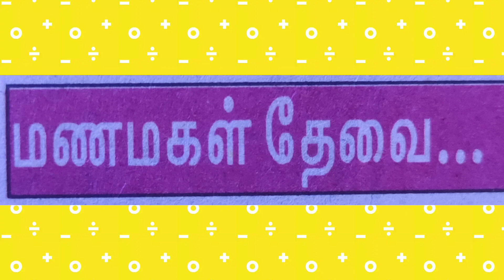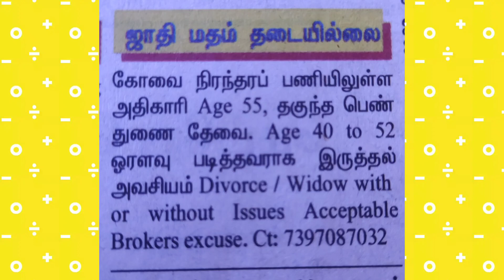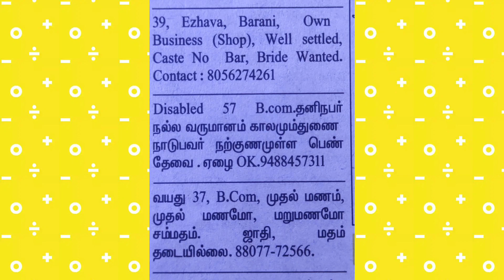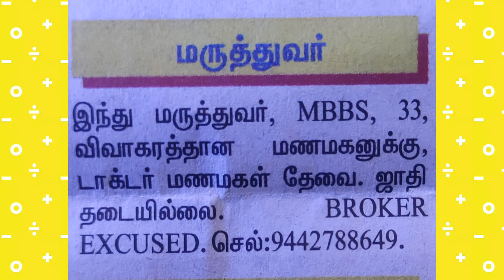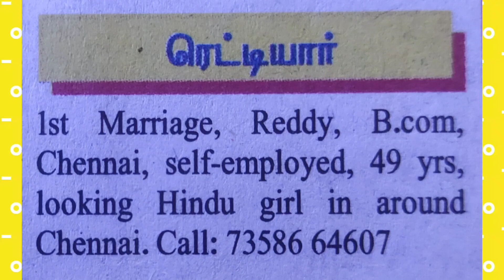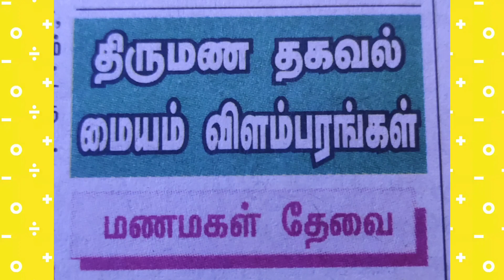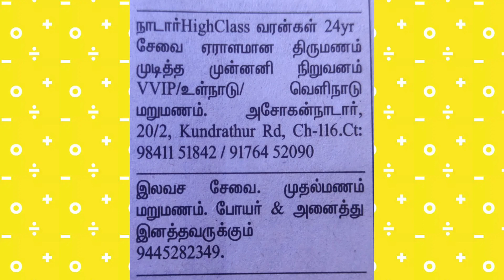Tamil Brides Wanted | மணமகள் தேவை | திருமண வரன்கள் | வசதி எதிர்பார்ப்பு இல்லை | 04/01/2024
வணக்கம் வரன் தேடும் நண்பர்களே!
இந்த சேனல் மக்களுக்கானது. இந்த சேனலில் திருமண வரன்களை தினசரி பார்க்கலாம்.  திருமணம் செய்ய மணமகன் மணமகள் தேவை, இந்த வரன்களை நீங்கள் தெரிந்து கொள்ள நம் சேனல்  வீடியோவை தொடர்ந்து பாருங்க.